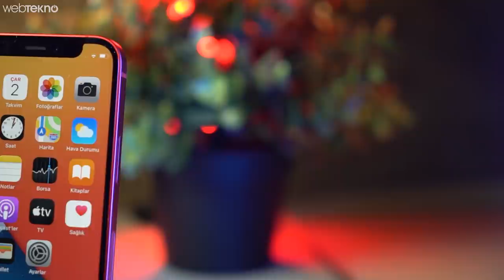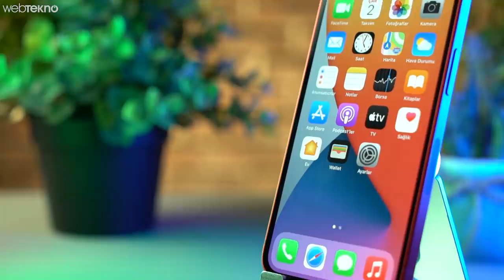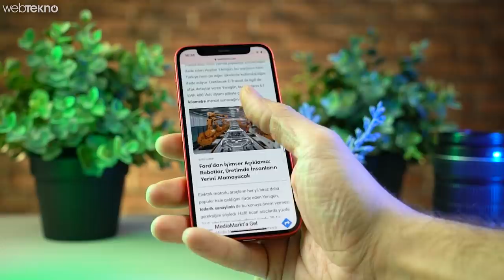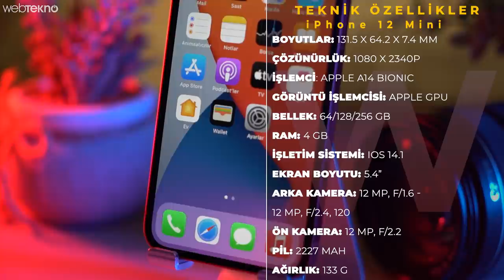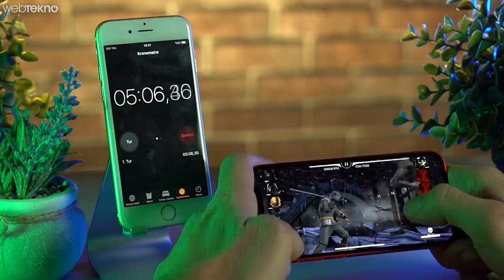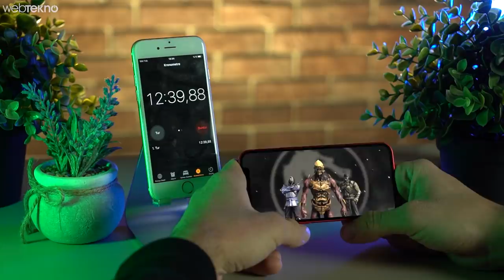iPhone 12 Mini Elimizde! (10.000TL Eder mi?)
iPhone 12 mini teknik özellikleri:

Ekran: 5,4 inç ekran Super Retina XDR (OLED) ekran
İşlemci: A14 Bionic
RAM: 4 GB
Depolama Alanı: 64 GB, 128 GB,  256 GB
Ön Kamera: 12 MP
Arka Kamera: 12 MP geniş açılı lens, f/2.4 diyafram açıklığı / 12 MP, 12 derecelik ultra geniş açılı lens, f/1.6 diafram açıklığı
Bağlantı: 5G SA/NSA, Çift 4G VoLTE, Wi-Fi 6, Bluetooth 5.0, USB Lightning
iPhone 12 mini fiyatı:

ABD’de 699 dolarlık başlangıç fiyatı ile duyurlan iPhone 12 mini, Türkiye’de 9.999 TL başlangıç fiyatına sahip. 128 GB’lık versiyonu 10.499, 256 GB’lık versiyonu da 11.499 TL olarak açıklandı.
iPhone 12 mini’nin 5G bağlantısı ve performansı:
Dünyanın en küçük 5G destekli telefonu iPhone 12 mini, diğer iPhone 12’ler gibi A14 Bionic yongasına sahip ve bu işlemcinin en büyük artısı, 5G özelliğine sahip olması. Apple’a göre 4 Gbps’ye kadar hız vadeden 5G modülü, küçük bir telefon olmasına karşı 12 mini’yi en hızı internet bağlantısı sunan telefonlar listesine sokuyor.
Yongadan söz etmişken telefonun performansına da değinmek gerek. Dünyanın ilk 5nm mobil işlemci yongası olan A14 Bionic, bu sayede daha düşük enerji tüketimi yapıyor. 3,1 GHz’e kadar hızlanan 6 fiziksel çekirdek de günümüzün en hızlı telefonlarıdan birisi olduğunu kanıtlıyor. 4 GB RAM’e sahip olan iPhone 12 mini; 64, 128 ve 256 GB dahili depolama seçenekleri ile birlikte geliyor. Küçük olmasına rağmen bu donanım ve güncel iOS desteği ile en son çıkan mobil oyunları üst düzey görsel deneyim ile oynayabiliyor, video düzenleme gibi işleri kısa sürede yapabiliyorsunuz.

iPhone 12 Mininin ekranı neler sunuyor?

5,4 inç ekrana sahip olan iPhone 12 mini, iPhone SE’den daha küçük boyutlara sahip olsa da daha büyük bir ekran alanı sunuyor.  Ayrıca iPhone 12 ailesinde Apple’ın ilk kez en uygun fiyatlı modelinde bile OLED panel kullandığını gördük. Super Retina XDR olarak isimlendirilen bu ekran paneli, tüm modellerde birebir aynı olduğu için iPhone 12 Pro Max’in sunduğu görsel deneyim ve kalite, 12 mini’de de aynı şekilde sunuluyor.
Hatta mini, küçük olması nedeniyle iPhone 12 Pro Max’e kıyasla daha çok pixel yoğunluğuna sahip, bu da nebze de olsa daha net görüntü vermesini sağlıyor. Ayrıca Pro modeller ile düz 12'ler arasında da gündelik kullanımda çok da fark edilmeyecek bir parlaklık farkı var.  Batarya konusuna geldiğimizde ise Apple’ın telefonun boyutuna göre aslında sunabileceği en stabil boyutu görüyoruz. 2227 mAh kapasiteli batarya Android kullanıcısıysanız ilk etepta kulağınıza biraz düşük bir değer gibi gelebilir.

Batarya performansı ve iOS güncellemeleri:
Ancak Apple’ın kendi işletim sistemi iOS’u kullanması sebebiyle bu batarya 1 günü rahatlıkla çıkarabilecek düzeyde. Batarya demişken, daha önce Apple’ın gönderdiği güncellemeler ile eski iPhone modellerini yavaşlattığını hatırlarsınız. Firma, 2017'de ortaya çıkan bu skandalın sebebini eskiyen bataryalar olarak göstermiş, Türkiye dahil her yerden tepki çekince ücretsiz veya indirimli batarya değişim kampanyası yapmıştı. Ancak bu da yetmedi ve Kasım 2020'de kendi ülkesi ABD’de 113 milyon dolar cezaya çarptırıldı. Hatta davada hatasını kabul etti. Yani ben iPhone 12 mini alırım ama bataryası düşük, sonradan yavaşlatırlar falan diye endişeniz varsa olmasın.
Zira Apple hem aldığı tepkilerden hem de yediği cezalardan dolayı aynı şeyi bir daha yapamayacak konumda. iPhone 12 mini, tıpkı diğer 12'ler gibi, önümüzdeki minimum 4-5 yıl boyunca en güncel iOS sürümünü, optimize edilmiş bir şekilde alabilir. Eğer telefonu yoğun kullanıyorsanız da en fazla bir batarya değişimi yapar ömrünü 1-2 yıl daha uzatabilirsiniz.

iPhone 12 mini’nın kameraları:
Bir üst modeli iPhone 12 ile birebir aynı kameralara sahip olan mini, 12 MP geniş açılı, 12 MP ultra geniş açılı iki arka kamera ile geliyor. Bu kameralar aynı anda çalışabiliyorlar. Smart HDR 3 ve gece modu desteği sayesinde görüntüler daha net şekilde kaydediliyor. Diğer önemli detaylardan videoda uzun uzun bahsediyoruz.

iPhone 12 mini, iPhone 12, 12 Pro ve 12 Pro Max arasındaki tüm farklar

iPhone 12 kutusundan neden şarj cihazı çıkmıyor?

Apple'ın yeni akıllı telefon ailesi iPhone 12, 12 mini, 12 Pro ve Pro Max'in özellikleri ve fiyatları arasındaki farkları tek tek anlattık. Detaylar şimdi Webtekno'da.